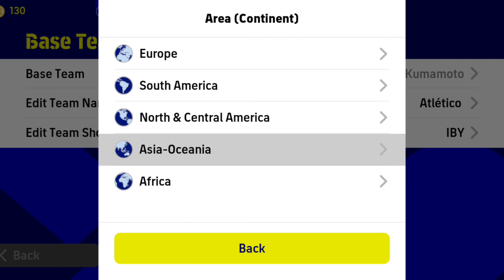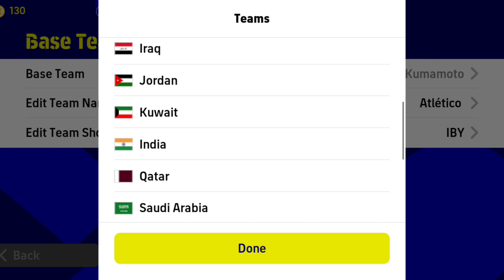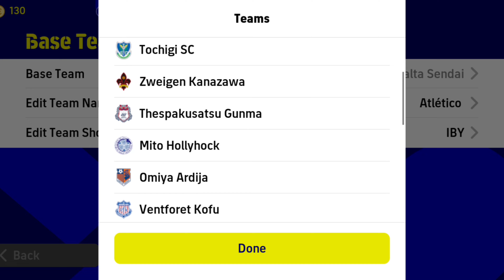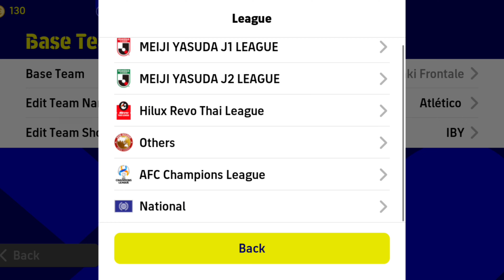Formations Update This Week In 3-2-2-3 Efootball 2023 mobile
Formations IB4APLAYS
efootball 2023
efootball 2023 mobile
IB4A PLAYS
Formations Update Efootball 23
Formations Efootball2023
Formations 3223 update
Formations 3223 Update 2023
Formations 3223 Efootball2023
About In eFootball 2023